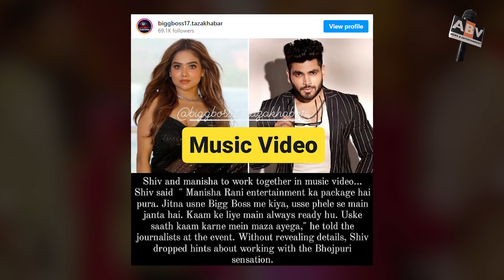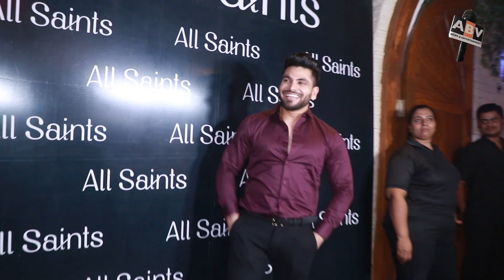शिव ठाकरे के साथ रोमांस करेंगी बिहार की मनीषा रानी देख एल्विश यादव की फटी रह जाएंगी आंखें